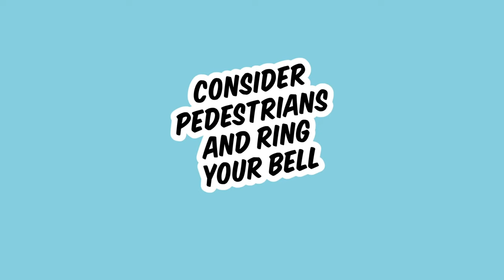Consider pedestrians and ring your bell - Be Aware and Share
Get the full picture and consider what is happening around you whenever you are out and about in Adelaide.